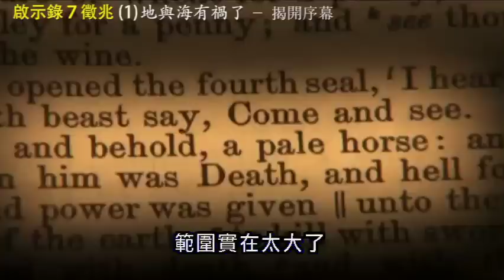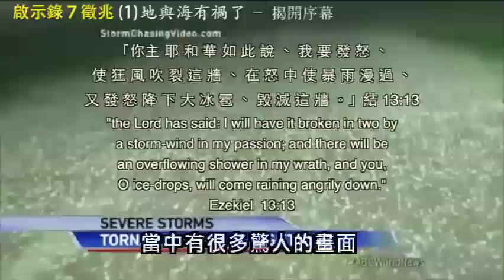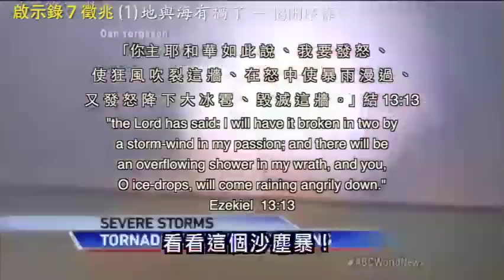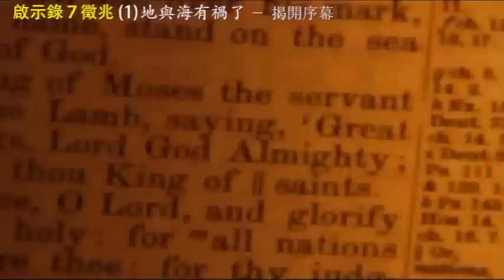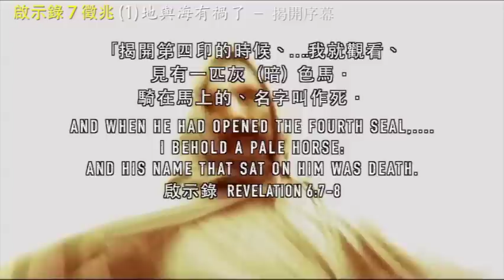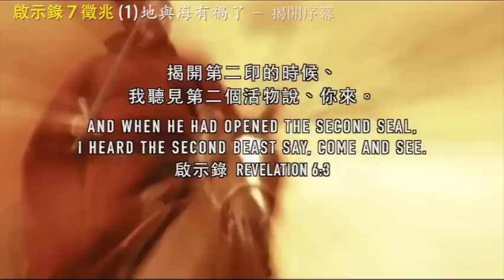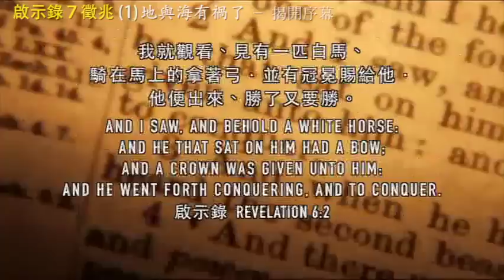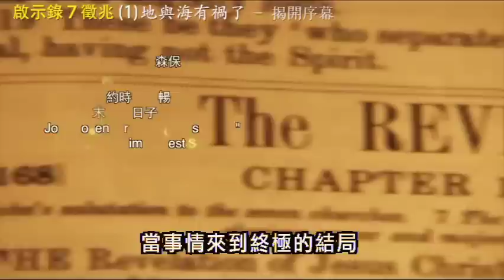揭開封印!（廣東話配音） [啟示錄7徵兆] 精華(1)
啟示錄7徵兆 (一) 地與海有禍了 (香港版) DVD 粵語配音/英語原聲/中文繁體/簡體/英文字幕/160分鐘

聖經最後一章「啟示錄」預言了末日的景況，當中描述了種種的末日徵兆！
邁入猶太曆的5775年 (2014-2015年)，世界的巨大災難，很明顯地告訴我們，上帝正在給世人發出最後通牒：「史無前例的地震、冰島超級火山爆發、江河海水變血、印度下血雨、俄羅斯下血雪、離奇巨大的陷坑全球湧現、以色列罕見蝗蟲巨災、伊朗驚現千萬隻巨型老鼠，美國超級龍捲風無日無之、冰雹之災侵襲全球、凶猛洪水淹浸多國、超大量魚類雀鳥死亡、動物絕種、氣候反常寒冷或酷熱、災難級乾旱、糧食短缺、怪異瘟疫、基因突變、多國出現怪異巨響聲……」
本節目從全球新聞網絡中搜羅最新、最震撼的末日新聞，並從啟示錄、但以理書、以賽亞書、馬太福音……等等聖經新、舊約中列舉末日預言的相關經文。令人目瞪口呆的是，世界正在發生的「陣痛」，已經近乎「全部」應驗「所有」聖經的末日預言了！沒錯，某些事件在歷史上也有出現過，但是人類史上從未試過在「全球同期」應驗了「近乎所有」的末日預言！
耶穌再來的日子已經極之近了！沒錯，耶穌說沒有人知道祂的再來會是「那日子、那時辰」，但我們可以肯定的是：「當（無花果）樹枝發嫩長葉的時候，你們就知道夏天近了。 這樣，你們看見這一切的事，也該知道人子（耶穌）近了，正在門口了。 」(馬太福音24：32－33)